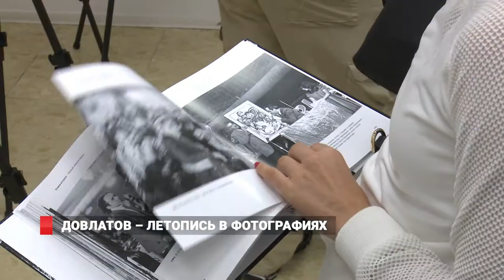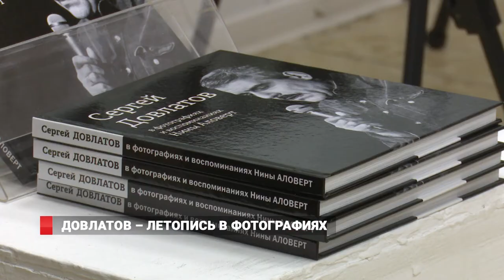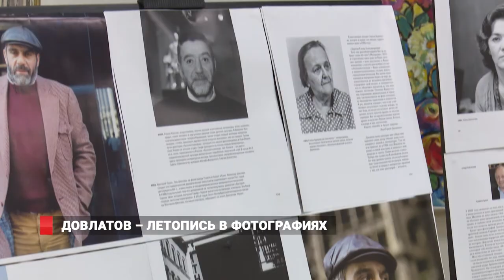Уникальное фотодосье Довлатова во Владивостоке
Презентацией уникального фотоальбома отметили во Владивостоке юбилей Сергея Довлатова – одного из самых популярных и читаемых русских писателей.